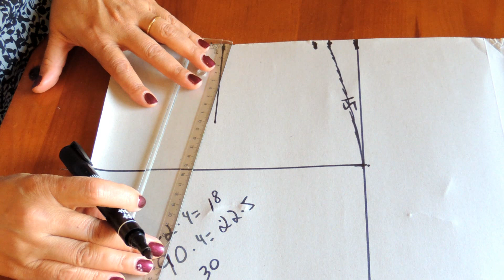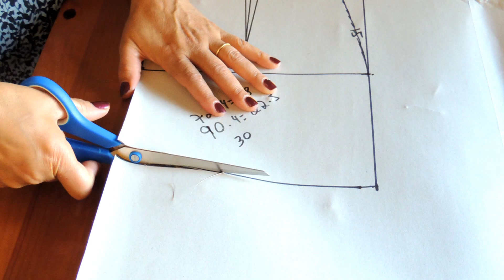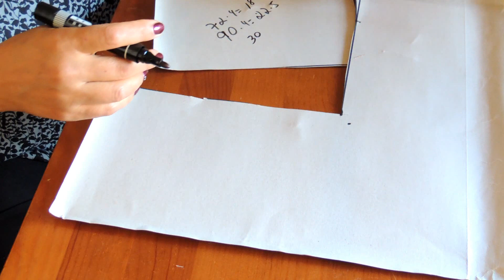Aprenda a fazer uma SAIA COM BARRADO E FAIXA (fácil de fazer)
Aprenda a cortar e costurar este novo modelo de saia, super diferente e linda.